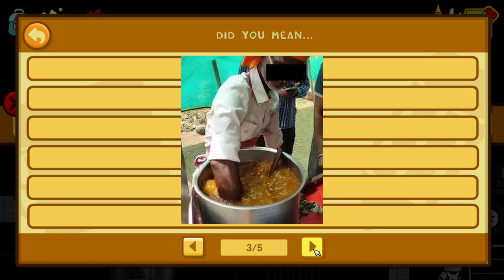"น้ำ-หนัก" ที่ไม่ใช่ "น้ำหนัก"? พิซซ่าสับปะรด! | Scribblenauts Unlimited *500 Sub special clip! *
คลิปฉลอง 500 ผู้ติดตาม เปิดด้วยเกม Scribblenauts Unlimited
ฝึกอังกฤษไปพร้อมกับผม จะ วุ่นวายแค่ไหน มาดูกัน!

ฝากเรืองกิจกรรม ถามตอบ Q&A เกียวกับผม สามารถมาถามกันได้ที่นี้
อย่าลืมเข้าร่วมกันด้วยละ!

not approved meme : Lionfield

1)ห้ามสแปมข้อความซ้ำๆ เห็นคือ แบน
2)งดคุยเรืองการเมือง ดราม่า สถาบันต่างๆ ที่ซึ่งอาจจะทำให้เกิดข้อครหา***
3) ห้ามด่ากัน เหยียดกันในแชท ผมเห็น แบนทันที ทั้งสองฝ่าย
4)เลี่ยงการพาดพิง บุคคลที่3 เช่น ช่อง A ดีกว่า ช่อง B เป็นต้น***
5) งดสปอยเนื้อเรือง ต่างๆ จนกว่าได้รับอนุญาติ ***